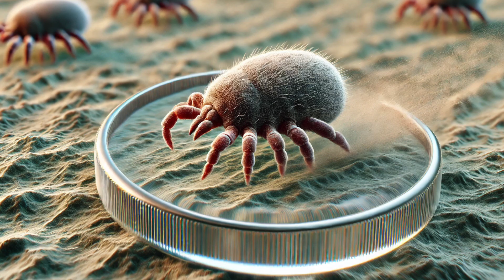Fastest Animals on Earth! 🏁🐆 Shocking Speed Facts | Fun Facts For Kids!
⚡ Myth-Busting: The Fastest Animal on Earth! 🏁🐆 (Shocking Speed Facts for Kids!) | StoryPix Adventures

What is the fastest animal on Earth? 🏃‍♂️💨 Is it the cheetah sprinting across the savanna, the peregrine falcon diving from the sky, or could it be something completely unexpected? 🤯 In this fun and educational video for kids, we’re busting myths and uncovering the real speed champions of the animal kingdom! 🏁🐆🦅

From the fastest land animal to the quickest creature in the ocean, and even the fastest flying insect, we’ll reveal mind-blowing speed records you never knew existed! 🚀🌎 Learn how the Brazilian free-tailed bat outflies most birds, why the sailfish is the speed demon of the sea, and how a tiny mite holds the record for fastest movement relative to size! 🔬🐜

Perfect for kids who love animals, nature, science, and STEM learning, this video is packed with jaw-dropping facts, engaging animations, and fun storytelling! 🎬✨ Whether you’re into fastest predators, incredible wildlife, or surprising science facts, this episode will leave you amazed!

If your kids love Blippi, Cocomelon, NatGeo Kids, and Wild Kratts, then they’re going to love StoryPix Adventures! 🎉 Our channel is the #1 source for fun animal facts for kids, mind-blowing nature discoveries, and exciting educational videos that make learning fun! 🦖🐼 From prehistoric dinosaurs like the T-Rex and Triceratops to amazing real-life creatures like pandas, sharks, and jungle animals, we bring kid-friendly, high-energy content that keeps young explorers engaged and curious! 🌍🐠 Parents and teachers trust StoryPix Adventures as a safe, educational, and entertaining place for kids to learn about the coolest animals on Earth! 🦁✨

🎥 Explore More Amazing Videos Below! 🌍🐾

Don't miss out on exciting animal facts, epic adventures, and jaw-dropping discoveries! 🦁✨

Looking for more fun and educational animal videos? 🦁🌍 Along with StoryPix Adventures, check out some of the best YouTube channels for kids to explore wildlife, nature facts, and amazing animal stories! Wild Kratts brings exciting animal adventures, The Dodo shares heartwarming wildlife stories, and TierZoo ranks animals like a video game! For little learners, Ms. Rachel and Gracie’s Corner make learning fun with songs and interactive storytelling, while CoComelon keeps toddlers engaged with catchy educational tunes. 🚀🦖✨